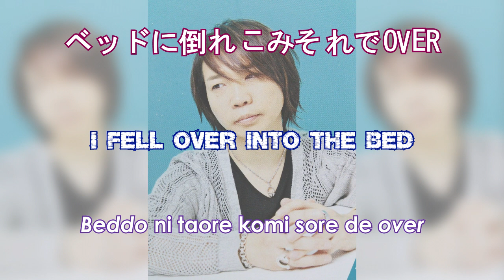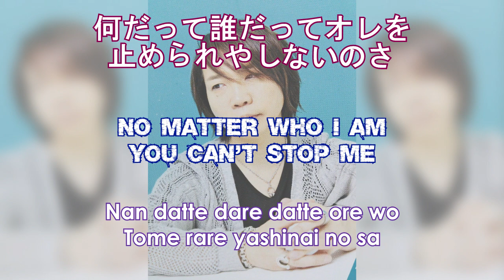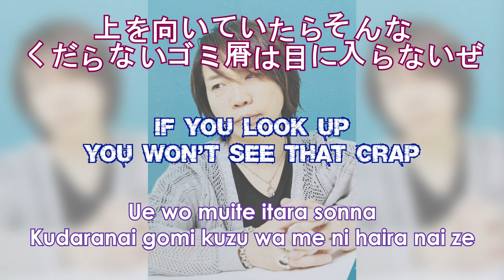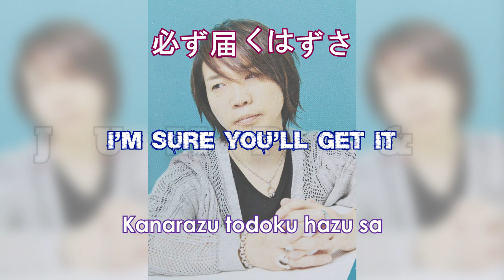VIOLENT ERECTION - Junichi Suwabe [lyrics] (english, romaji, 日本語)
What do you think when you read the title of this song? Exactly.